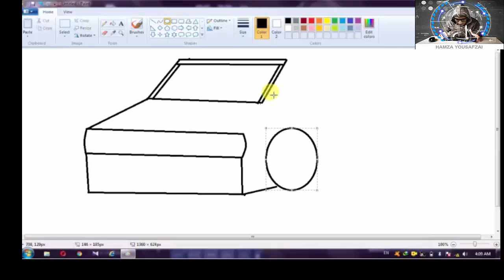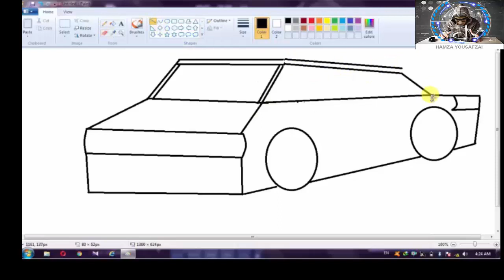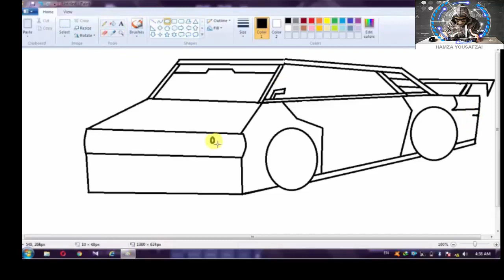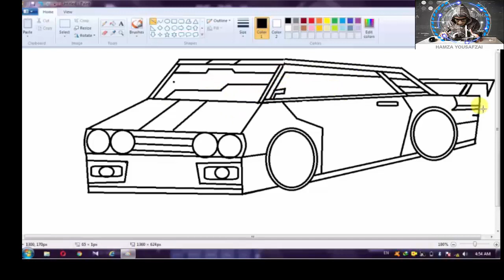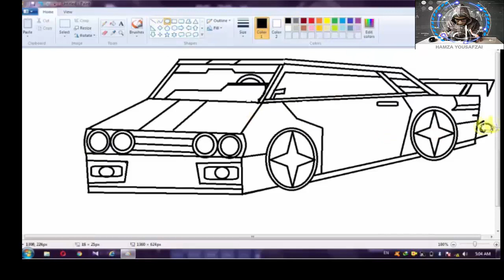how to draw a car in paint | how to make a sport car in paint | very easy way to make a sport car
MY SELF:
enjoy you are beautiful life